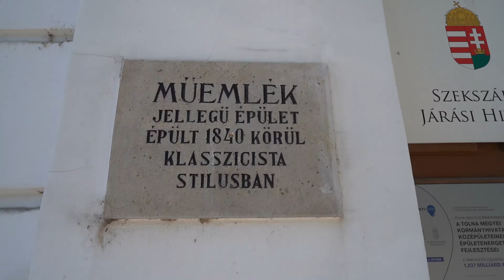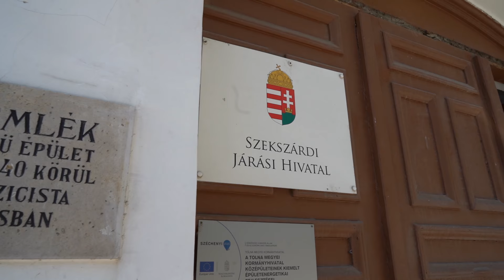Új kormányablak nyílt Szekszárdon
Ezzel országosan már 306 ügyfélszolgálaton intézhetik gyorsan és kényelmesen hivatali ügyeiket az állampolgárok. Az 5 munkaállomásos integrált kormányablakot 38 millió forintos támogatásával alakították ki, hazai forrásból.